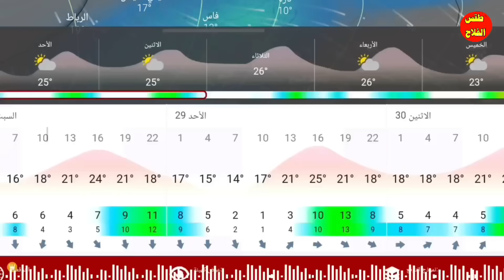حالة الطقس بالمغرب ليوم الأحد 29 اكتوبر 2023: نشرة اندارية قوية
الطقس / حالة الطقس بالمغرب و أهم المدن المغربية، الطقس بالمغرب/ مهمة لكل فلاح مغربي ولهذا سأقدم لكم في هذا الفديو المهم جدا، حالة الطقس بالمغرب بالتفصيل  و حالة الطقس بالمغرب لأخر تحديث النمادج الطقس بالمغرب العالميه لي طقس المغرب و وتوقعات الطقس بالمغرب عبرة  موقع  الارصاد الجوية  العالمية ، ونقدم لكم حالة الطقس وتوقعات والايام القادمة.

حالة الطقس  بالمغرب في هذا الفديو الآخر تحديات النمادج العلمية و توقعات الطقس بالمغرب. توقعات الطقس بطريقة متقدمة وبسيطة، تمكنك من معرفة توقعات الطقس و حالة الطقس بالمغرب خلال الأيام المقبلة والنشرة الجوية.

الطقس بالمغرب  وتوقعات الايام القدمة  -  meteo maroc  تنبؤات الطقس بالمغرب بطريقة متقدمة وبسيطة، تمكنك من معرفة توقعات الطقس يوميا و حالة الطقس لعشرة ايام و الطقس بالمغرب بتفصيل.

حالة الطقس بالمغرب / وأهم المدن المغربية؟
مرحبا بكم في قناتنا! في هذا الفيديو، سنقدم لك أحدث توقعات الطقس في المغرب. اكتشف ما يخبئه لك الطقس غداً وفي الأيام المقبلة. كن مستعدًا لتعرف على  "حالة الطقس بالمغرب " وخطط لأنشطتك وفقًا لذلك من خلال معلومات الطقس الدقيقة والموثوقة لدينا. لا تدع الطقس غير المتوقع يفاجئك - شاهد هذا الفيديو الآن وكن متقدمًا بخطوة.

 هل ترغب في معرفة "حالة الطقس بالمغرب "غدا والأيام المقبلة،  وترغب في معرفة حالة الطقس ؟ في هذا الفيديو ، سأزودك بأحدث معلومات "حالة الطقس في المغرب" لمدن مختلفة في المغرب. من درجة الحرارة والمناطق المعنية بالامطار و الرياح وهطول الأمطار الرعدية والعاصفية، احصل على جميع التفاصيل التي تحتاجه بدقة. تعرف على "طقس المغرب" اليوم في هذا الفيديو.

توقعات الطقس في المغرب اليوم ؟ أم أنك تريد فقط معرفة حالة الطقس في المغرب في هذا الفيديو ، سأأخذك في رحلة عبر الحالة الطقس بالمغرب ي وأعطيك لمحة عامة عن "حالة الطقس بالمغرب" اليوم في أجزاء مختلفة من البلاد. ستتعرف على نطاقات درجات الحرارة ومتوسطات هطول الأمطار والمزيد! لا تفوت هذا الدليل الشامل لمناخ النشره الجويه المغربية- شاهد الآن طقس المغرب.

هل تبحث عن آخر تحديثات " الطقس في المغرب " سأوضح لكم في هذا الفيديو كيفية الحصول على معلومات دقيقة ومحدثة عن درجة الحرارة والمناخ في المغرب. باستخدام هذه المعلومات ، يمكنك التخطيط لرحلاتك وأنشطتك وفقًا لذلك. اعرف ما تتوقعه من " الطقس " حالة الطقس في المغرب اليوم قبل أن تطأ قدمك هناك!. meteo maroc .

 كيف ستكون حالة الطقس المغرب اليوم وغدا والأيام القادمة. إذا كنت ترغب في معرفة. حالة الطقس بالمغرب خلال الأيام المقبلة ؟  فأنت في الفيديو الصحيح ، سأزودك بأحدث معلومات أحوال الطقس في المغرب لمدن مختلفة في المغرب. من درجة الحرارة والمناطق المعنية بالامطار و الرياح وهطول الأمطار الرعدية والعاصفية، احصل على جميع التفاصيل التي تحتاجه بدقة. تعرف على طقس المغرب اليوم "حالة الطقس المغرب"

أم أنك تريد فقط معرفة حالة الطقس بالمغرب في هذا الفيديو ، سنتعرف على تنبؤات الطقس بتفصيل عبر  نمادج مواقع الرصد الجوي ECMWF 9K و نمودج GFS 22K,  يتوقع أن تكون حالة الطقس بالمغرب أجواء باردة وأمطار اليوم في المغرب ، وأعطيك لمحة عامة عن الطقس بالمغرب ليوم غد في أجزاء مختلفة من البلاد. ستتعرف على نطاقات درجات الحرارة ومتوسطات هطول الأمطار والمزيد! لا تفوت هذا الدليل الشامل لمناخ النشره الجويه المغربية - شاهد الآن طقس المغرب. meteo maroc.

نقدم ... طقس الرباط وطقس الدار البيضاء الطقس في مراكش meteo maroc وطقس فاس وحالة طقس في أكادير والطقس الحالة الجوية وحالة الطقس والطقس غدًا وحاله الطقس وطقس طنجة طقس غدا وحالة طقس.